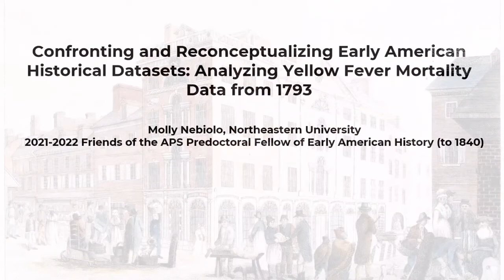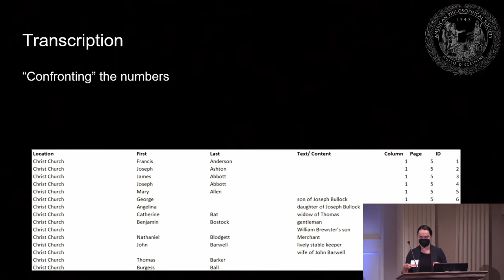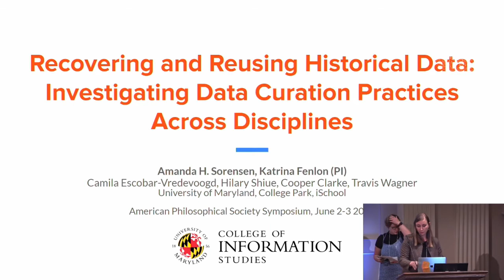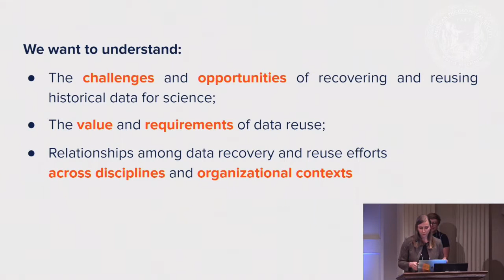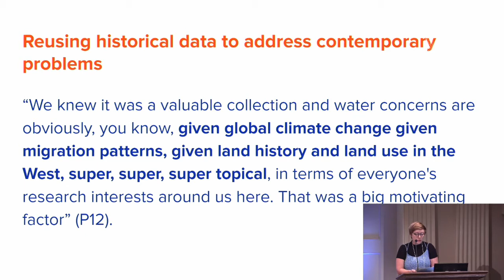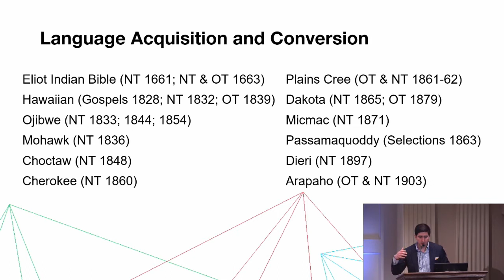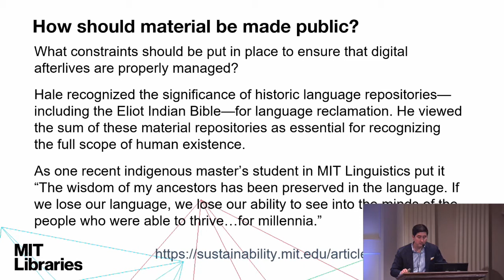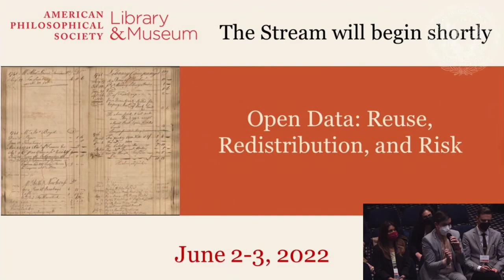Panel 3: Historic Open Data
Panel 3, "Historic Open Data" included the talks, “Confronting and Reconceptualizing Early American Historical Datasets: Analyzing Yellow Fever Mortality Data from 1793,” Molly Nebiolo  (Northeastern University); “Recovering and Reusing Historical Data: Investigating Data Curation Practices Across Disciplines,” Amanda Sorensen (University of Maryland, College Park), Katrina Fenlon (University of Maryland, College Park), and Camila Escobar-Vredevoogd (University of Maryland, College Park); “Difficult Datasets in Digital Realms,” Corey Johnson (Center for Research on Equitable and Open Scholarship, Massachusetts Institute of Technology).

The panel was moderated by Peter Logan (Temple University).